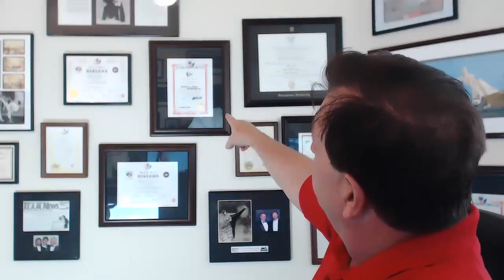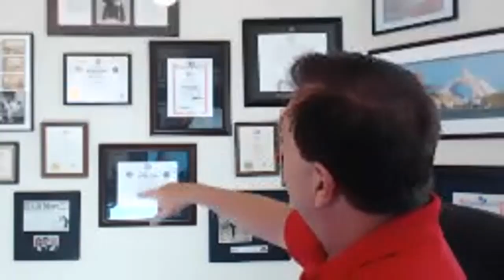Complete Fill Your School Program - Quick-Start Meeting January 2018.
Need to add 100 students to your school.  This is the Quick-Start Meeting for our "Complete Fill Your School Program."
With Stephen Oliver, Jeff Smith, and Bob Dunne.